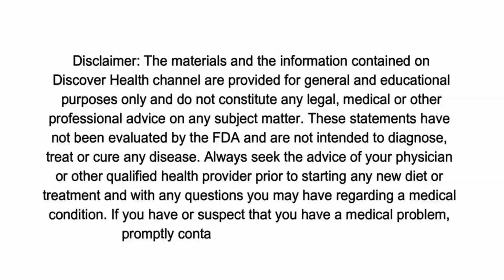কোল্ড ড্রিঙ্কস এবং অকাল মৃত্যুর মধ্যে সংযোগ!!!!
ডীউক ইউনিভার্সিটির ম্যাডীক্যাল সেন্টারের রিসার্চারদের একটি সম্প্রতি ম্যাডিক্যাল গভেশনায় দেখা যায় জে নিয়মিত ফ্রুক্টুজ খেলে নন এল্কোহলিক ফ্যাটি লিভার রোগ হয় আর ফ্রুক্টুজ হচ্চে এক প্রকারের চিনি যা কোল্ড ড্রিঙ্কসে অনেক উচ্চ মাত্রায় থাকে। নিয়মিত কোল্ড ড্রিঙ্কস গ্রহন করা লিভারের জন্য খুব খুব ক্ষতিকর কারন এটি আমাদের লিভারের কোষকে ডেমেজ করে লিভার ইনফ্লামেশন সৃস্টি করে,